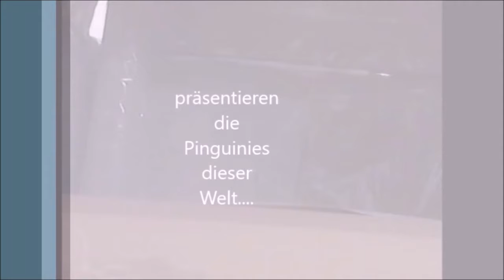#11 Professional Farmer Cattle and Crops Vorgewende der Expertenmodus